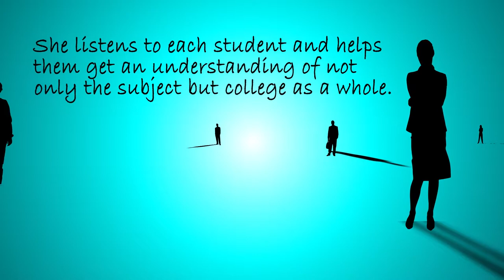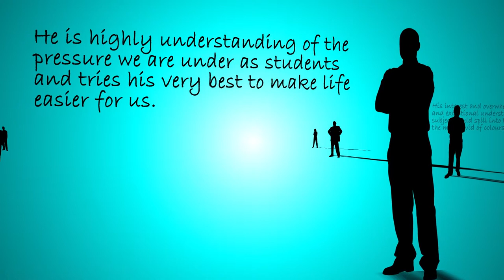Part 6: What does it take to be a Teaching Hero?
Highlighting the themes and characteristics that students have articulated as so valuable and so supportive of their learning.

Understanding: Listing skills, noticing and responding to students successes and failures - this seems to define something very important about the greatest teachers and those that we celebrate.

Teaching Hero Awards 2016

The National Forum for the Enhancement of Teaching and Learning in Higher Education in partnership with the Union of Students in Ireland (USI) presented 37 Teaching Hero Awards to teachers from Ireland’s higher education sector on Thursday 27 October 2016. The Awards marked the culmination of a 2016 Teaching Hero campaign that saw over 800 higher education teachers nominated by their students for these awards.

Students described their most impactful teachers as being outstanding, knowledgeable communicators and again emphasised the human touch as being an essential characteristic.  Focused on innovative, creative and inspiring teaching and its impact on student learning, the 2016 awards honour the best of Ireland’s higher education teachers for the influence they have on the development of their students and the part they play in promoting educational excellence in higher education. The award recipients honoured come from universities, institutes of technology and private colleges.